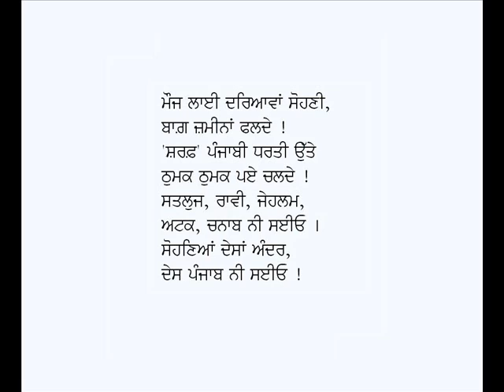Punjab Da Geet-Babu Firoz Din Sharaf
Punjabi Geet:  Punjab Da Geet (Sohna Desan Andar Des Punjab)
Poet : Babu Firoz Din Sharaf
Voice: Karamjit Singh Gathwala